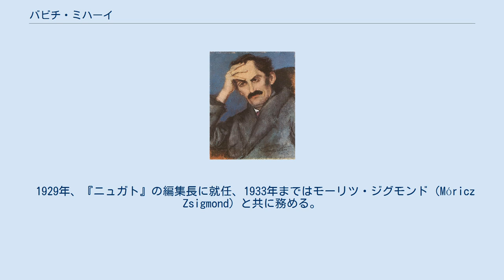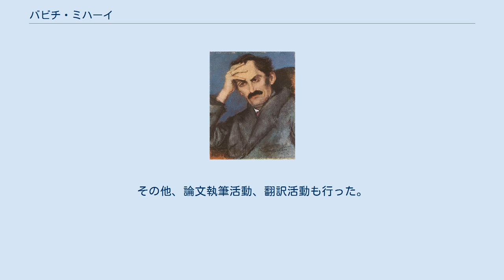バビチ・ミハーイ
エトヴェシュ・ロラーンド大学の教員
バビチ・ミハーイ（Babits Mihály、1883年11月26日－1941年8月4日）は、ハンガリーの詩人、小説家、翻訳家。
 1901年から1905年までブダペシュト大学にて学んだ。
在学中には、コストラーニ・デジェー、ユハース・ジュラと出逢っている。
もともと教師を目指しており、バヤ（Baja）（1905～1906年）、セゲド（1906年～1908年）、Făgăraş（1908年～1911年）、ウーイペシュト（Újpest）（1911年）、ブダペシュト（1912年～1918年）の教師を歴任した。
 詩的業績が文学史に刻まれるのは、1908年以降の事である。
この年の夏、彼はイタリアに旅行し、ダンテに興味を持った。
その後も度々イタリアを訪れたが、この経験がきっかけとなり、『神曲』を翻訳する事となる。
地獄篇は1913年、煉獄篇は1920年、天国篇は1923年に訳された。
 1918年の革命の直後、ブダペシュト大学の教授に就任し、世界文学とハンガリー現代文学を担当。
しかし間もなく革命政府は凋落し、反戦主義者だったバビチは左遷されてしまう。
 1911年以降、継続的に「ニュガト」への投稿を行うようになる。
 1921年、Ilona Tannerと結婚。
Ilonaは後にSophie Törökkの名で詩集を出している。
 1923年、エステルゴムへ移住。
1927年にはキシュファルディ協会（Kisfaludy Társaság）のメンバーとなるとともに、バウムガルテン賞のキュレーターとなる。
 1929年、『ニュガト』の編集長に就任、1933年まではモーリツ・ジグモンド（Móricz Zsigmond）と共に務める。
その後、死去するまでこの栄誉ある地位に留まることとなった。
 1937年、医師より喉頭癌の宣告を受ける。
 古典文学とイギリス文学に影響を受けた抒情詩で知られる。
その他、論文執筆活動、翻訳活動も行った。
翻訳した文献は英語、フランス語、ドイツ語、ギリシア語、イタリア語、およびラテン語。